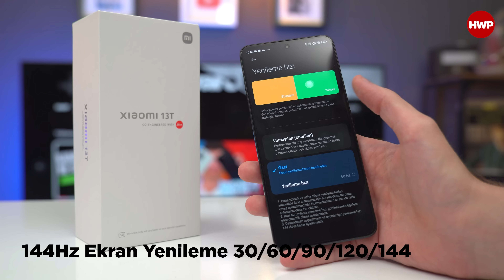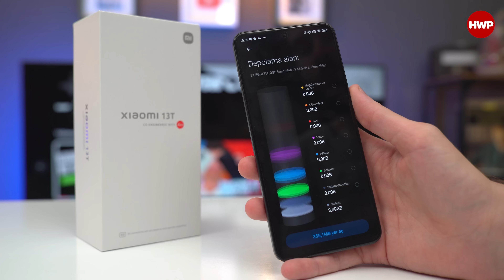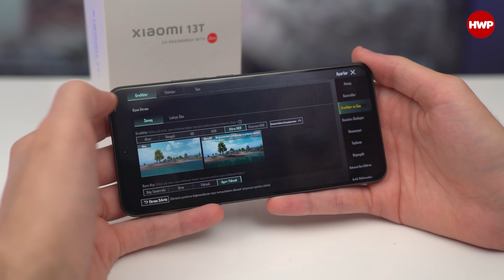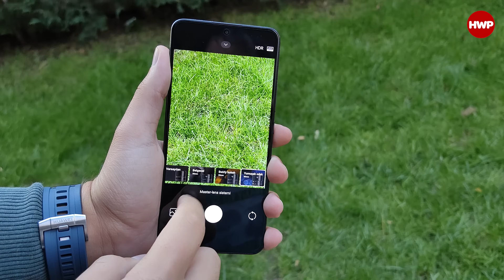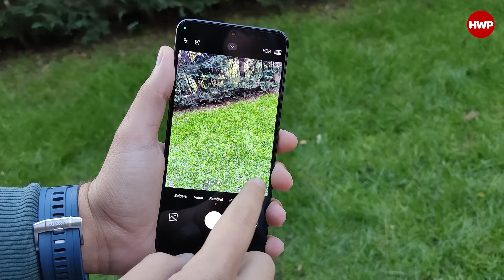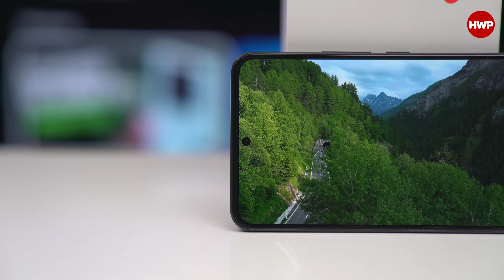Xiaomi 13T İnceleme | Segmentindeki en iyi kamera!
Not: Bu videodaki ürün Xiaomi Türkiye tarafından tedarik edilmiştir.

Xiaomi bu sene 13T serisiyle telefonlarını bir adım öteye taşıdı. Peki serinin daha uygun fiyatlı akıllı telefonu kullanıcısına neler sunuyor? Bu videoda Eren telefonun tüm detaylarını aktarıyor.

Xiaomi 13T Teknik Özellikleri:
Tasarım: 162.2mm x 75.7mm x 8.49mm, 197 gram
Ekran: 6.67 inç FHD+ 144Hz, 68 Milyar Renk, 2600 nit parlaklık
İşlemci: MediaTek Dimensity 8200-Ultra
RAM/Depolama: 12GB RAM / 256GB RAM
Kamera: 50MP + 50MP + 12 MP / 20MP Ön Kamera
Ses: Stereo Hoparlör, Dolby Atmos
Batarya: 5000 mAh
Şarj: 67W Turbo
Ağ Bağlantıları: WiFi 6, Bluetooth 5.4, 5G, NFC
Fiyat: 25.999 TL